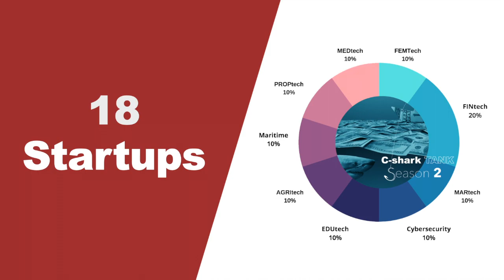C-shark Tank Season 2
We are onboarding 18 startups to pitch to a 70 strong jury who will shortlist 10 startups to pitch to C-sharks. C-sharks are corporate executives who enter the program with cash upfront to invest in the top 3 selected as a group.